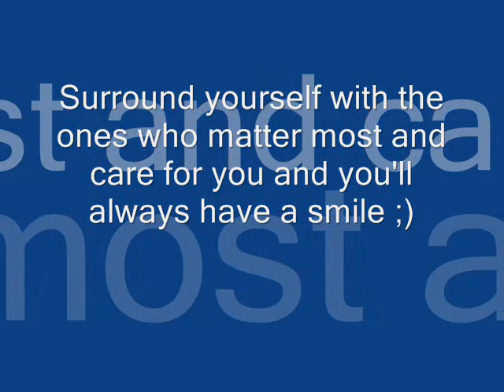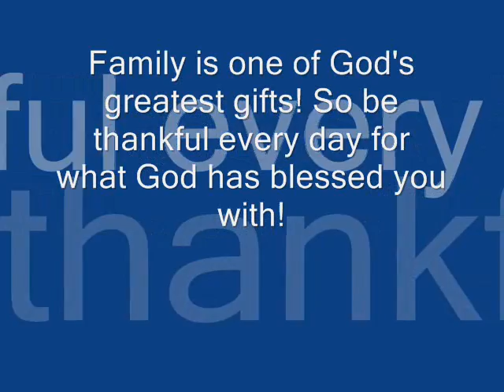placelikehome.wmv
Cherish the memories you have with the ones you love, Tell them you love them each and every day, You will never know how amazing they are until they are gone..